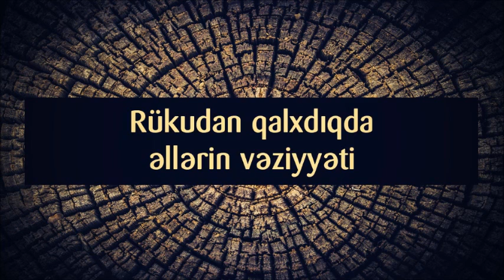Rükudan qalxdıqda əllərin vəziyyəti ¦¦ Abu Zeyd